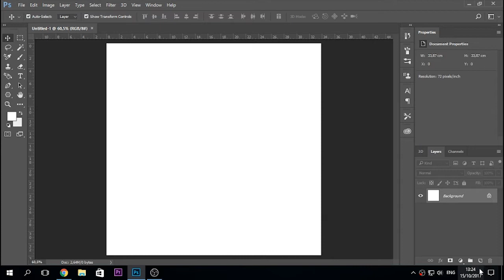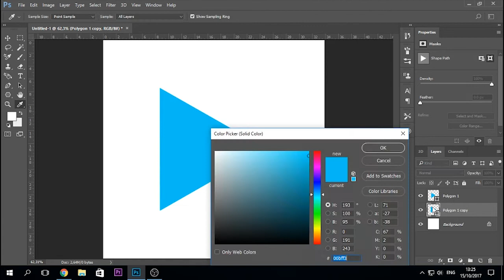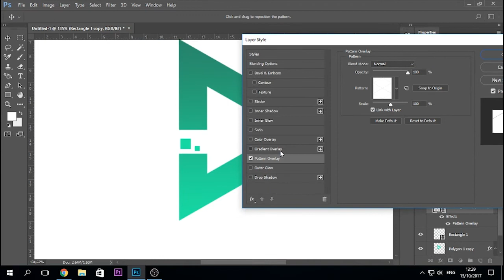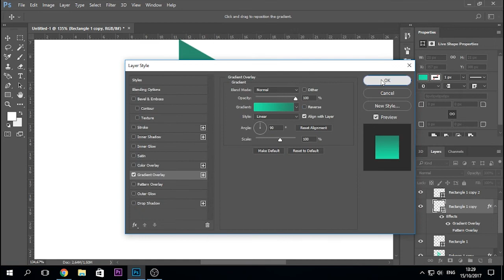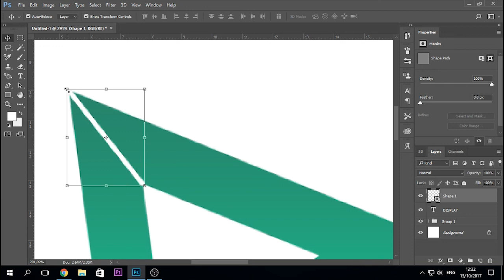cara membuat logo keren menggunakan photoshop